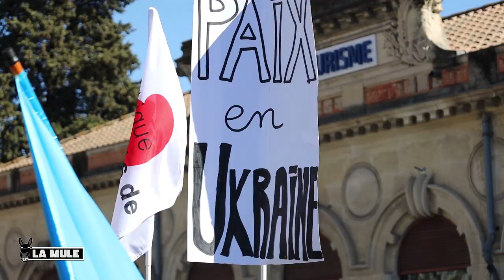Ukraine - Mobilisation et solidarité à Montpellier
Après un premier rassemblement qui avait réuni près de 200 personnes, les Montpelliérain·es se sont à nouveau donné rendez-vous ce samedi 26 février sur la place de la Comédie, en soutien à l'Ukraine et pour la Paix. L'initiative était lancée par la Ligue des droits de l'Homme, la CGT, Solidaires, Greenpeace, la Carmagnole, et des mouvements et partis politiques (Ensemble, PG, EELV, NPA, PS, PCF, Humains et Dignes) pour dénoncer l'invasion de l'Ukraine et la violation des droits humains.

Beaucoup d'Ukrainien·nes étaient présent·es, qui ont partagé leurs témoignages, souvent plein d'émotion et de détresse. Lors des dernières informations apportées sur les pertes humaines pendant l'invasion russe en Ukraine, le ministre Viktor Liachko a précisé que « malheureusement, selon les données opérationnelles, 198 personnes sont mortes aux mains des envahisseurs, dont trois enfants, et 1115 sont blessées, dont 33 enfants ». Les Nations unies et les ONG présentes dans les pays limitrophes, estiment que près de 100.000 Ukrainien·nes ont déjà été déplacé·es à l’intérieur du pays. Et environ 50 000 personnes ont traversé les frontières internationales vers les pays voisins, notamment la Moldavie, la Roumanie et la Pologne.